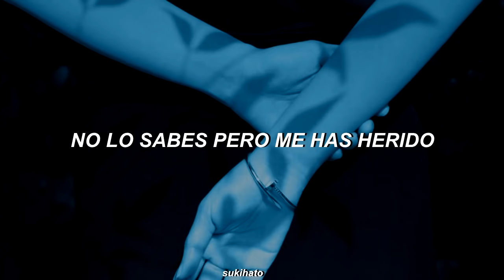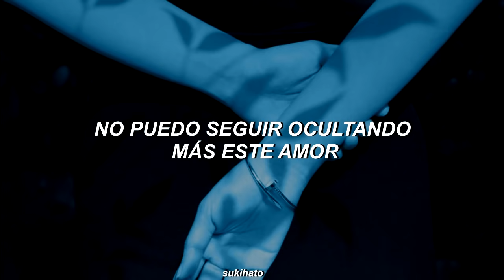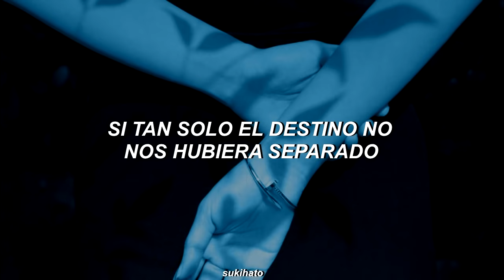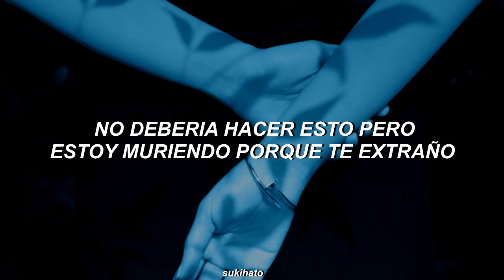Kim Bum Soo - I miss you (Bo Go Ship Da) [Sub español]